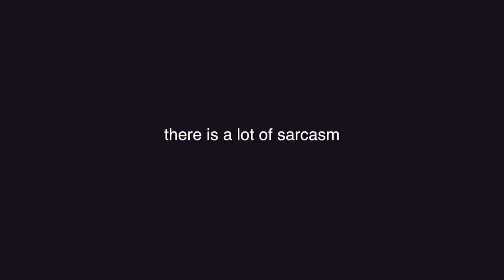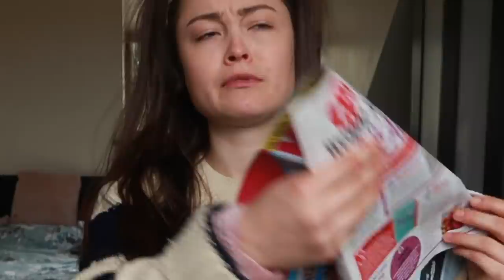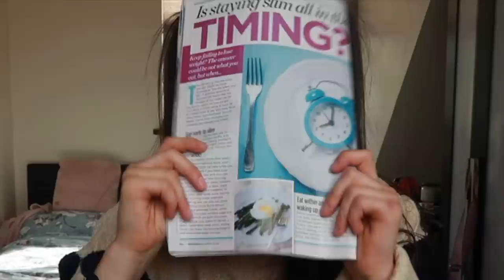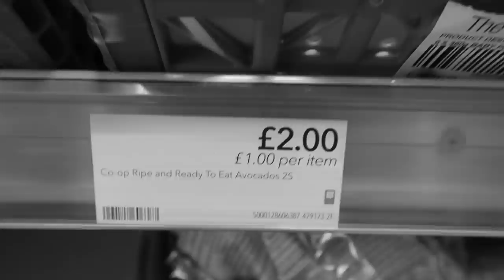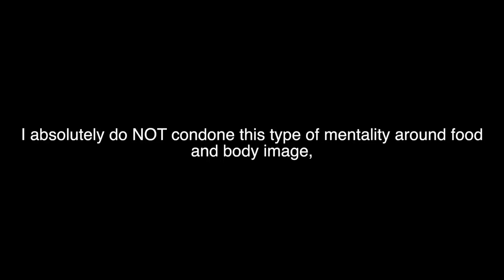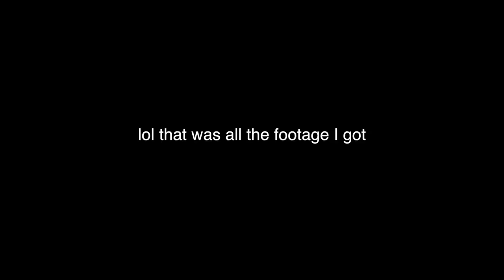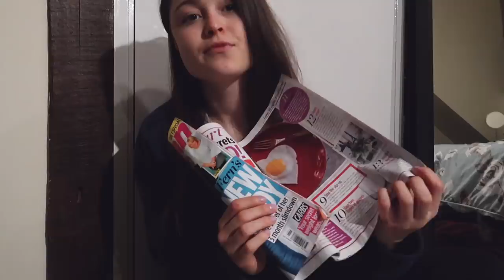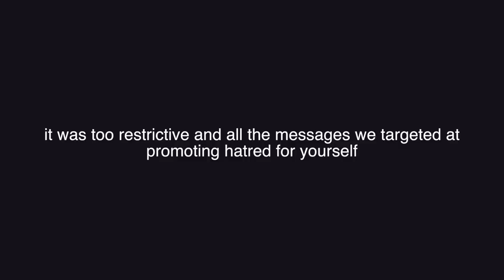24hrs BEING INFLUENCED BY A DIET MAGAZINE *whelp*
enjoy the vid, remember I'm doing this for * entertainment * purposes and not because I want to lose weight or endorse this behaviour. PLS WATCH TILL THE END X